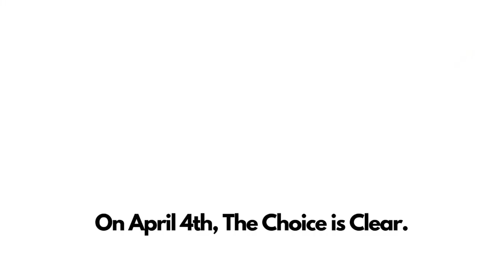Brian Comer on Business Recovery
The Old Town Triangle Association held a fantastic candidate forum on March 23rd, with some questions related to economic recovery and the types of local businesses to encourage. Thank you to John Fritchey for moderating the event. Election Day is April 4th, 2023.